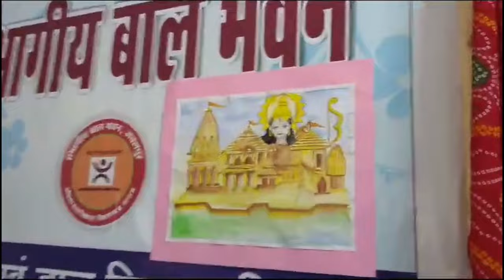Music | मधुर सुर न सुना सुनाई दे | संगीत डॉ शिप्रा सुल्लेरे, स्वर मुस्कान सोनी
बिटिया दिवस पर हार्दिक शुभकामनाएं

International Girl Child Day